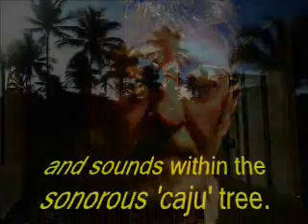NIGHT SAMBA - origins of samba - an F.P. poem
(Samba de Noite) Brazil nights seem to magnify sound. The people and the landscapes vibrate with noise. Their beauty, corruption, poverty, their football, poetry and protest  are all wrapped up in the commotion, clamour and convulsions of  Samba and its suadade* - by night and by day. But tell me, who invented it?
 *(That's almost untranslatable but the dictionary comes up with longing, yearning, nostalgia or heart-break).

The garden lizard bolts like a green arrow
loosed, unintentionally by my slow advance.
Rashly it wriggles through the taut wire mesh
into the cage of restless marmosets.

Skeltering round the walls in a frenzy it dodges
one, avoids another only to be grabbed by a third.
There is stillness for an instant as it hangs
like a stunned fish from a tiny mouth.

To my dismay, as it is pulled asunder
and eaten, the monkey's eyes flashing
around the pen, I see nothing here beyond
the ordinary and strictly commonplace.

Here in Bahia life and death are instantaneous.
No slow turn around of the seasons here, where,
 wasteland fires spontaneously in the Sun
and Biblical rains flood streams of garbage

down from the Favelas where teenage boys,
peering  from unglazed windows, prefigure
tired old men in identical coloured T shirts.
It is always eat now, or yourself be eaten:

It is make love as the carnivores make love
in a land without vegetarians. It is dance
the Samba in the seething streets for days
on end with only snatches of repose.

Then, at the wake of the carnivorous Sun
as the geckoes pad fetchingly across the wall
and the neighbourhood dogs give voice
in unrelenting choir, only the giant 'roaches

hold still, flapping their antennae at you,
before that sudden scuttle straight through
your legs like demented, tarnished spoons.
But you sink into the cool, deep pool

of electric fan assisted nights compelled
to study the time signatures of the singing frogs
the art of canine fugue,  the crickets' genius
for polyphony.  Reflecting on the wonder

of these you come to see that 'though its drums,
its' 'berimbaus' and slaves traversed the sea,
the Samba is fettered to the clay and marsh,
and sounds from within the sonorous 'caju' tree.

The 'birimbau' is a single stringed instruments struck to produce a note with a gourd as a sounding board. Most commonly used for the 'Capoeira' martial art disguised as a dance, that the black slaves devised.